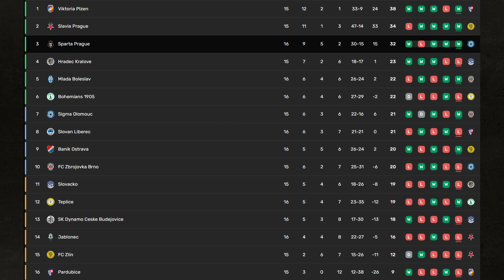SPARTA - Č. BUDĚJOVICE | "KUCHTŮV výkon byl MLHAVÝ."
Hodnocení zápasu proti DYNAMU ve 16. kole Fortuna ligy.